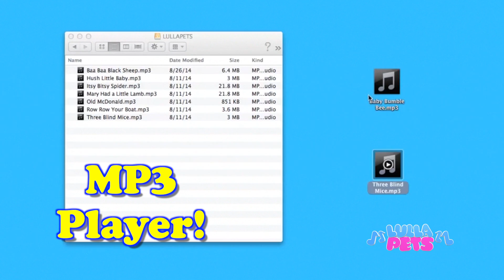Kids Toys Infomercial Voiceover provided by Debbie Grattan for LullaPets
- Kids Toys Infomercials for LullaPets featuring voice over by Debbie Grattan Voiceovers.

Debbie Grattan is a full-time Professional Voice Over Actor and Voice Talent with nearly 25 years of experience and over ten thousand completed voiceover projects to her credit. She's been working behind the mic, on stage and on screen her entire adult life. ISDN-equipped high quality home studio with Source-Connect, ipDTL, Skype and phone patch capability.

• Voiceover for Radio & TV Commercials, Voice-over for Direct Response & Infomercials, Female Voice Talent for Political Ads, Female Voiceover for Corporate Training Videos, Voice-over Actress for eLearning projects, On-Hold Messaging Voiceovers, Female Spokesperson, Female Voice Talent for Business Phone Prompts, Voiceover Actress for Character work and Animation, Female Narration for Web Videos, Voiceover Talent for Outbound Marketing Messages, and pretty much anything else that needs a voice!